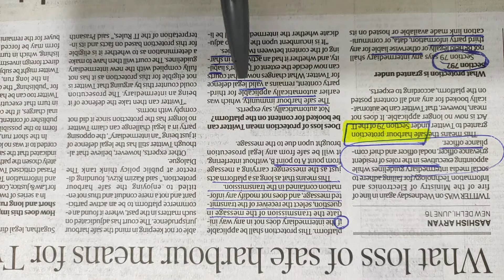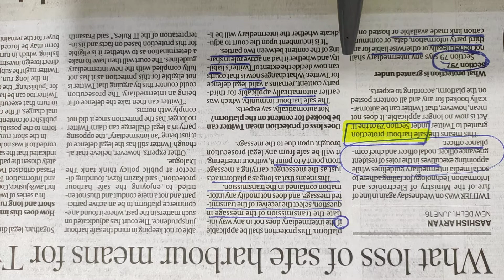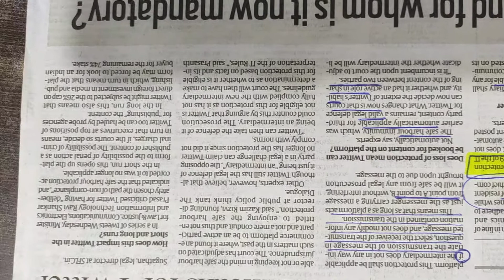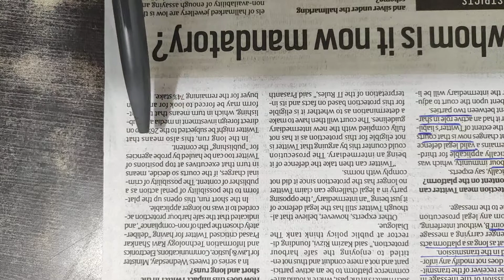Twitter vs Indian govt || IT Act & section 79 || Safe Harbour Immunity || prelimsbooster